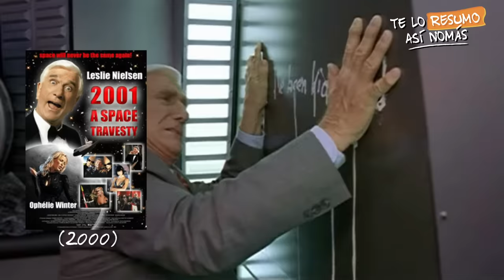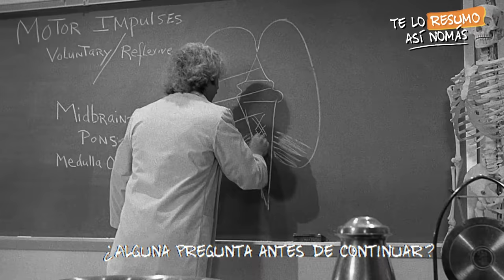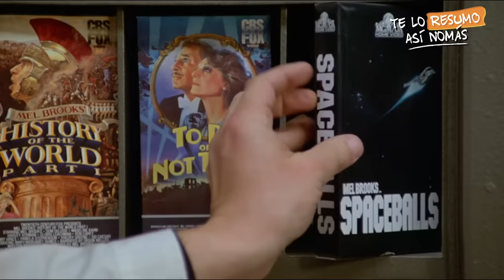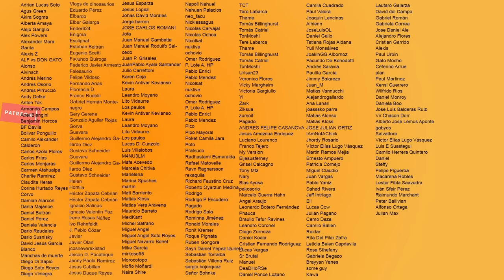La EVOLUCION del cine PARODIA